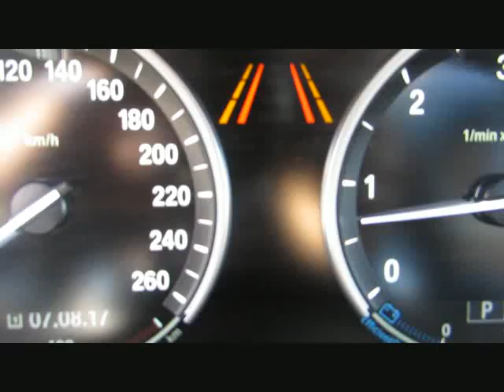BMW X3 xDr30d MSport+20 ACC Kamera Standh.LC von BAYERN-CAR-GERSTMAYR GmbH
BMW X3 xDr30d MSport+20 ACC Kamera Standh.LCI-Modell von BAYERN-CAR-GERSTMAYR GmbH mit 15.600km weitere Informationen und Fahrzeuge